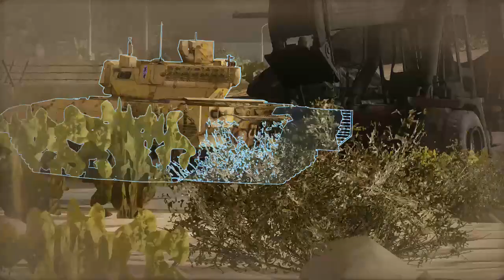Armored Warfare - Operation Kodiak.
I tried Desert Viper too. I will play Exodus next.